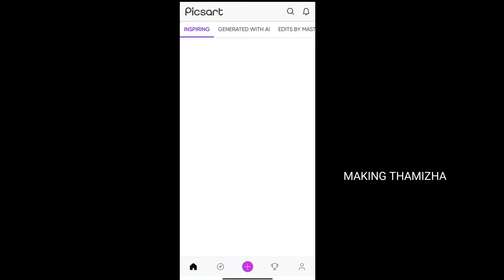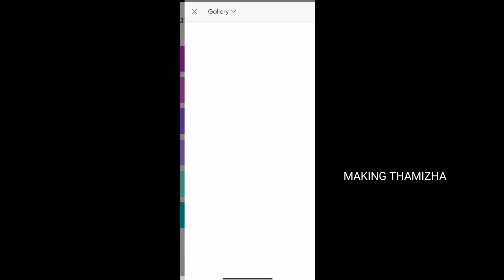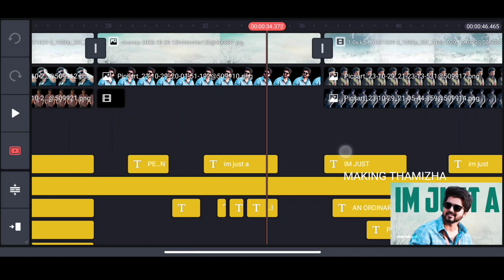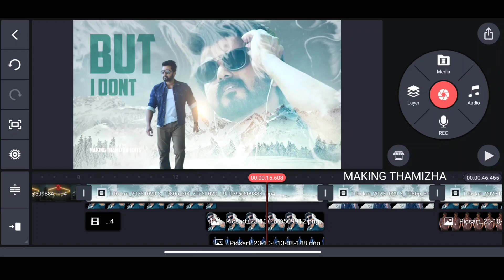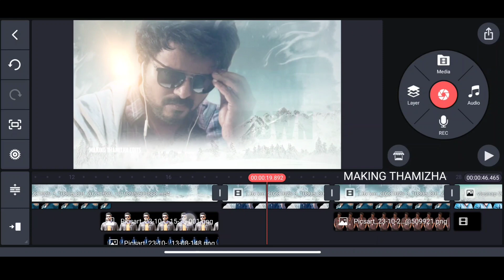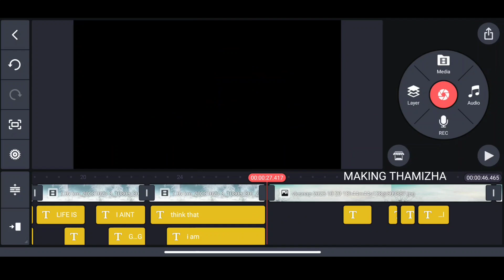Leo Ordinary person song lyric video editing Template 🔥🧊|Making Thamizha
Making thamizha title card making
Making thamizha lyric video editing